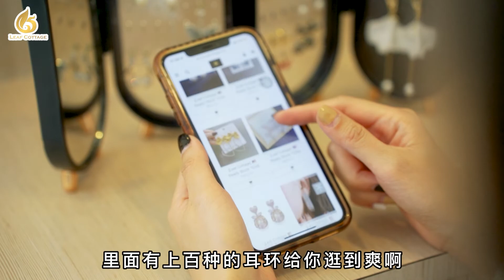要戴就戴Leaf Cottage家的防敏感耳环！独家AAA品牌！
⚠️一个女人的打扮，怎么可以少得了【耳环】？？
呐呐呐，我懂很多人就会说，”我知道啊！但是我耳朵敏感不能戴耳环🥺😫”
这次菊花姐姐帮你们找到了这家【Leaf Cottage】的

⚠️不是外面普普通通的那种耳环har⚠️
⚠️是Quality的防敏感耳环⚠️

✅超过300种款式
采用防敏感的92.5%的纯银针，纯银针不用担心配戴后，耳朵会痒痒又流血！如果是佩戴假银针，你的耳朵一定发炎的咯！
✌️99巴仙的客户佩戴后都没有出现过敏的情况！

✅加固保色
佩戴一年都不容易掉色的❗️一层一层金色电镀上去的咧，三层电镀，手工非常好！不是合金～是铜做的耳环，所以耳环比较轻巧！
✌️有些商家卖很便宜原来他们是合金又重又不舒服

✅独家AAA品牌
AAA锆石非常闪亮的，师傅都是一颗一颗材料手工制造出来！厂家和韩国设计师合作十年了，都是帮韩国客户做外贸品牌耳环的！
✌️所以款式很独家的呢不会这么容易撞款！

🌟每一天不同的装扮、佩戴不一样的耳环！气质爆满‼️菊花姐姐每天就是这样打扮❤️
现在还送惊喜小礼物🎁耳塞和擦银布😱只限50名顾客！
西马🈵RM80包邮
东马🈵RM150包邮
赶紧联系商家🔽🔽🔽

记得Like & Follow我们的Page，会呈现给大家更多的影片故事😉
🚨了解菊花姐姐团队影片广告拍摄
PM：m.me/JHJJChannel